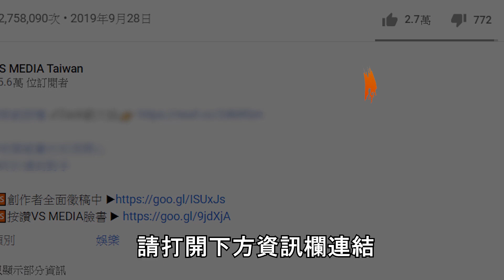星辰大海可以接那麼多歌？洗腦神曲串燒網讚無違和！《VS MEDIA》